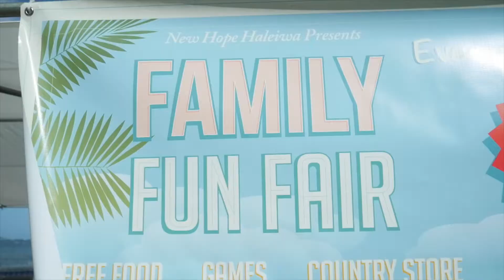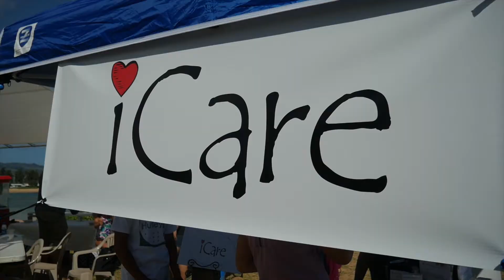New Hope Haleiwa Family Fun Fair - August 2017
New Hope Haleiwa Family Fun Fair at Haleiwa Ali'i Beach Park.

Shot by Rich Fewell, Edited by Matisyn Mendiola